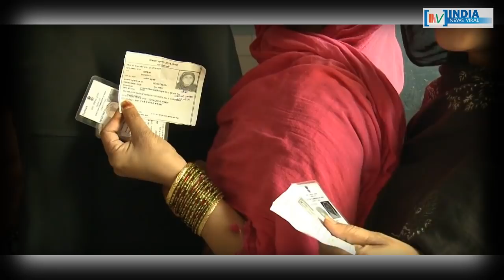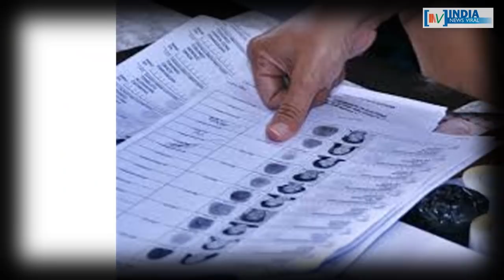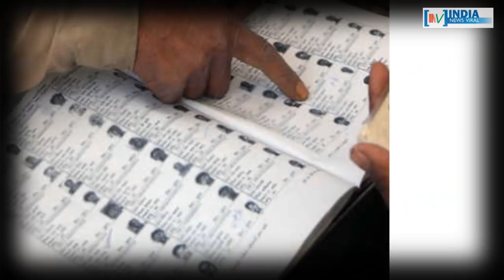पांचवें चरण की वोटिंग से क्यों बढ़ी सियासी दलों की धड़कनें ? INDIA NEWS VIRAL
पांचवें चरण की वोटिंग से क्यों बढ़ी सियासी दलों की धड़कनें ? आखिर क्या कहता है 5वें चरण का वोटिंग ट्रेंड ? जानिए इस रिपोर्ट में